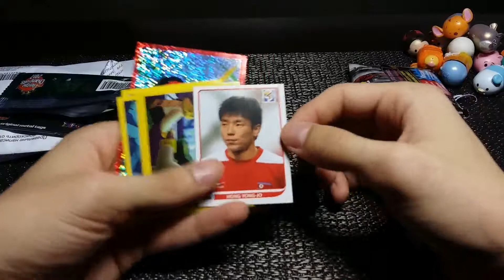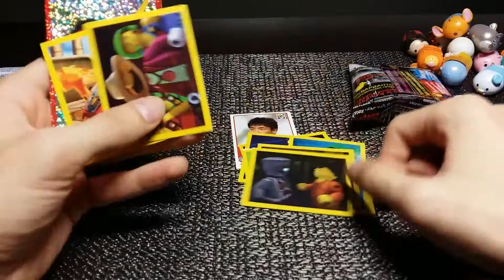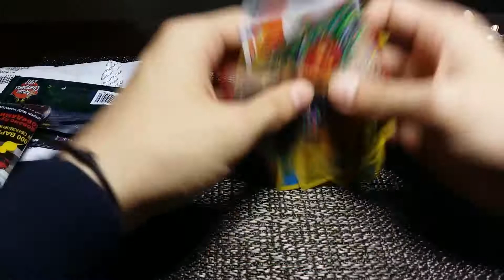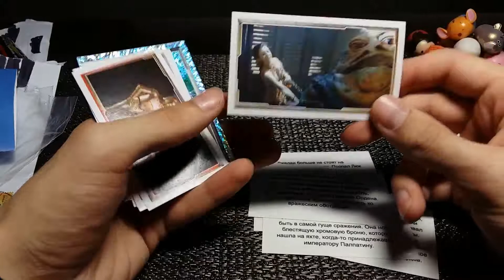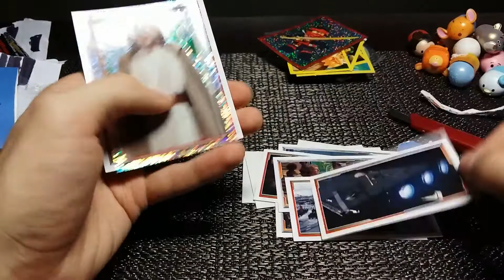Распаковка письма. Часть 2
Обмен фишками CHIPICAO Angry Birds и ГАДКИЙ Я 3, наклейками BLUE OCEAN LEGO Ninjago и TOPPS Звёздные войны: Пробуждение силы.

Коллекция CHIPICAO Angry Birds на данный момент собрана на 74%.

Коллекцию CHIPICAO ГАДКИЙ Я 3 не собираю. Данную фишку обменял по просьбе человека.

Коллекция TOPPS Звёздные войны: Пробуждение силы на данный момент собрана на 91%.

Коллекция BLUE OCEAN LEGO Ninjago на данный момент собрана на 97%.